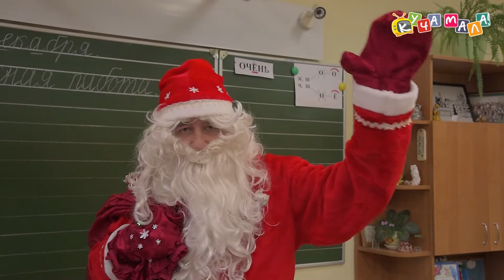Репортаж "Новогодний праздник 2018"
Над сюжетом работали: Рома Филиппов, Лида Осипова, Ваня Викторов, Саша Васильев, Соня Родионова.